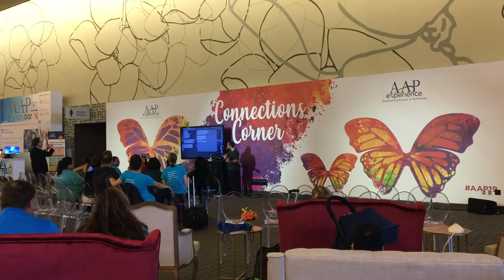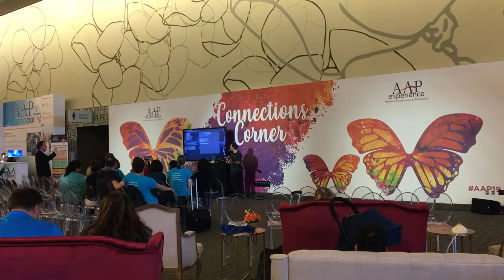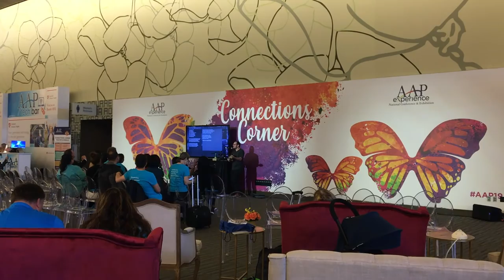Don't Forget The Condom Bag (collab-a-song) | Song A Day #3952